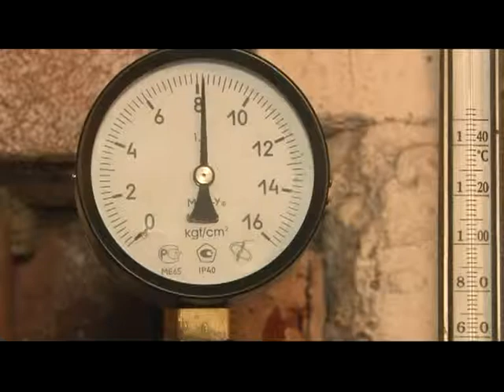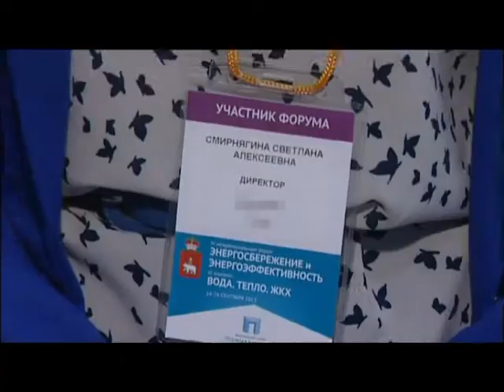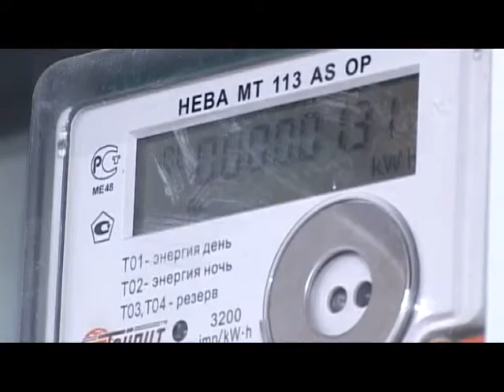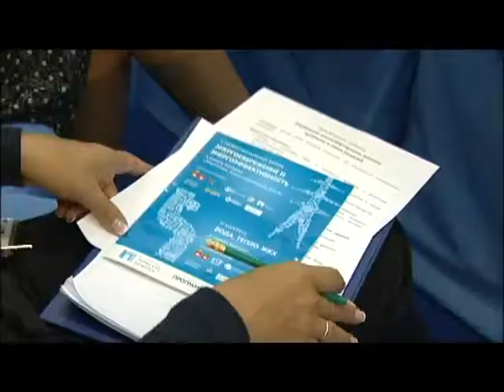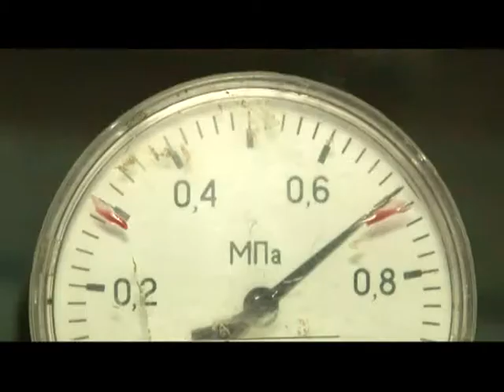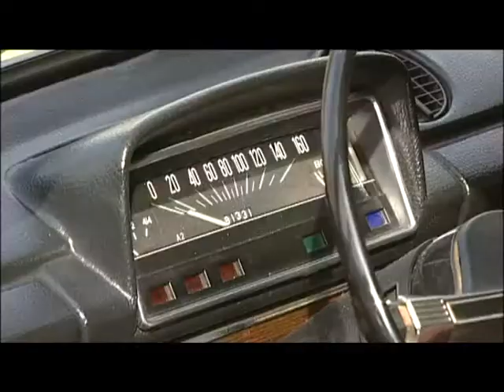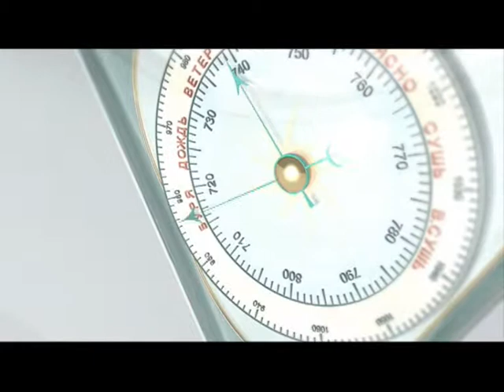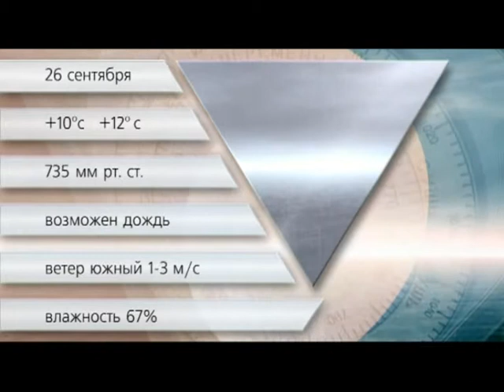Вечерний вестник 25 09